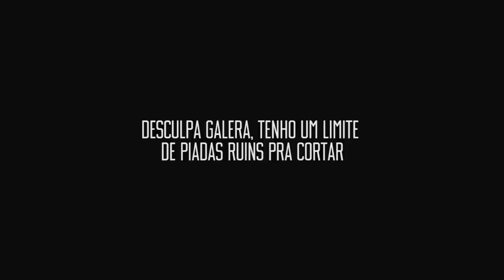QUEM É ESSE POKÉMON? ft. Luba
Produção: Luiza Campos //
Fotografia: Bruno Menezes e Gustavo Chagas //
Edição: Lucas Set, Ronnie Pedra e Renato Rossarola //
Áudio: Bruno Menezes //
Finalização: Ronnie Pedra //
Identidade Visual: Vyktor Berriel //